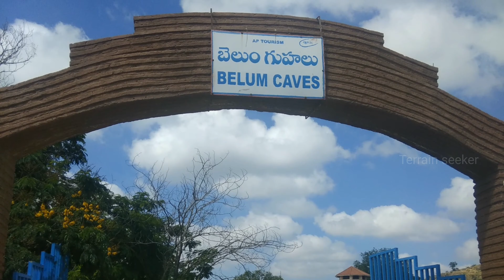ഒരു നദി തീർത്ത അത്ഭുതം.... Belum caves/ Andhra pradesh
Let us travel, let us be a terrain seeker! As the name suggests, this is all about travel. I dedicate my life to travel and my soul is with the people who wants to do the same. I am a enthusiastic being in watch out for new places to explore. I share knowledge about  less popular but must visit places, how to get there and what can be found there.